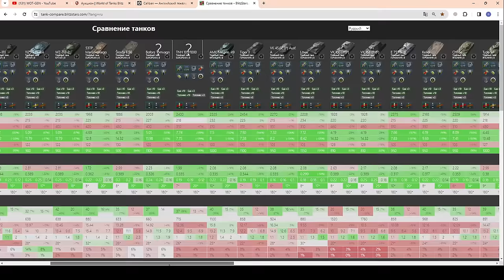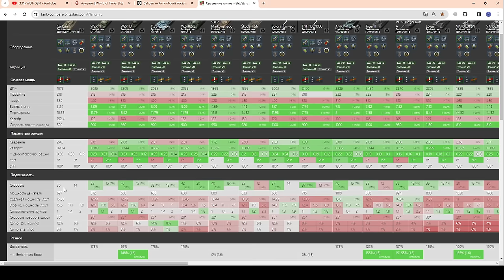УРА!!! АЛЬФАЧ-Caliban в Рулетке! ЧЕСТНЫЙ ОБЗОР! Уникальный ТТ Калибан в wot Blitz 2023 | WOT-GSN